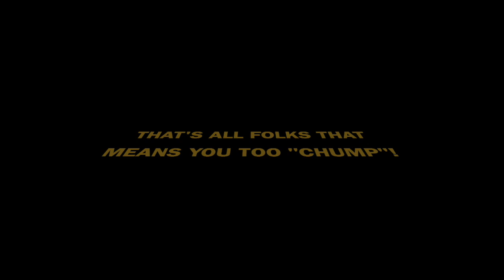seascapes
This video is about seascapes